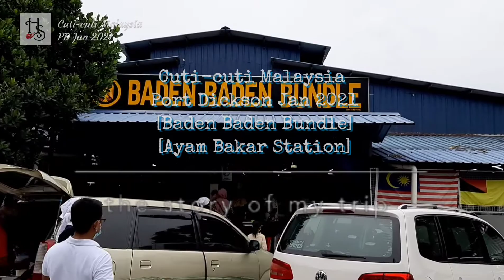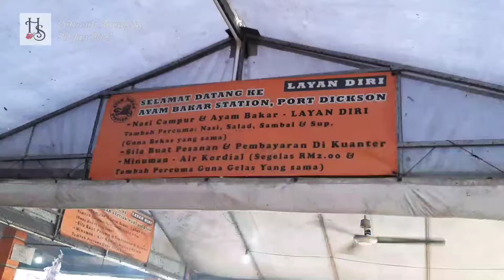Cuti-cuti Malaysia 2021- Baden Baden Bundle & Ayam Bakar Station [ Sedappp & Murah...berbaloi-baloi]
Kenangan cuti-cuti untuk tahun 2021 - PD

Jom cuti-cuti Malaysia.